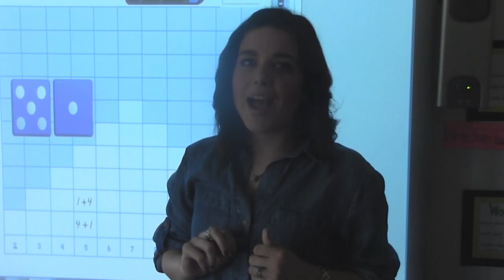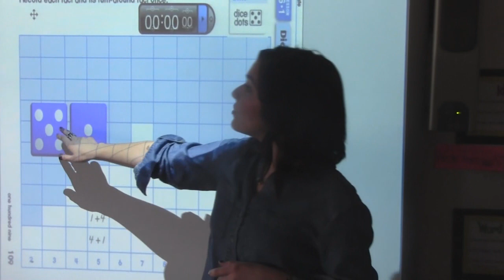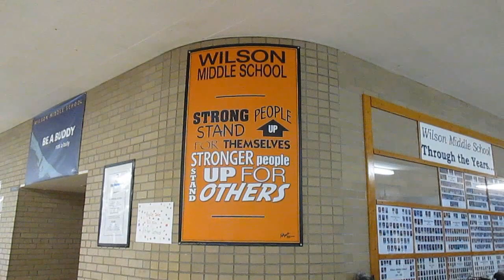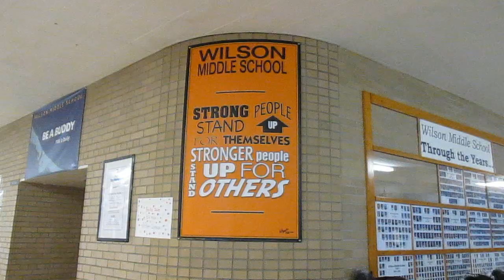Wyandotte Public Schools Enrollment Fair SHOWCASE VIDEO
WPS Enrollment fair  - why should you come to Wyandotte Public Schools?